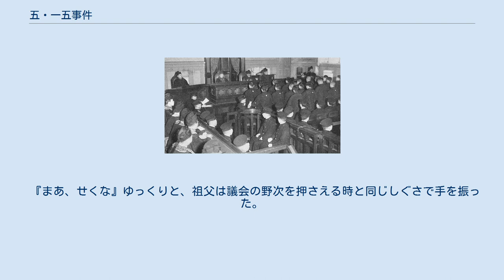五・一五事件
五・一五事件（ごいちごじけん）は、1932年（昭和7年）5月15日（日曜日）に日本で起きた反乱事件。
武装した海軍の青年将校たちが総理大臣官邸に乱入し、内閣総理大臣犬養毅を殺害した。
 大正時代、衆議院の第一党の党首が内閣総理大臣になるという「憲政の常道」が確立したことで議会制民主主義が根付き始めたが、1929年（昭和4年）の世界恐慌に端を発した大不況により企業倒産が相次ぎ、失業者は増加、農村は疲弊するなど社会不安が増し、政党政治および守られている大財閥が敵視されるようになっていた。
 加えて、1930年（昭和5年）ロンドン海軍軍縮条約を締結した内閣に不満を抱いた一部の海軍将校は、クーデターによる国家改造の計画を抱き始める。
しかし、当初の計画の中心人物だった藤井斉は志を果たせないまま、第一次上海事変で戦死。
やがて藤井の仲間が、その遺志を引き継ぎ、計画を実施するために動き出す。
 この事件の計画立案・現場指揮をしたのは海軍中尉・古賀清志で、死亡した藤井斉とは同志的な関係を持っていた。
事件は血盟団事件につづく昭和維新の第二弾として決行された。
古賀は昭和維新を唱える海軍青年将校たちを取りまとめるだけでなく、大川周明らから資金と拳銃を引き出させた。
農本主義者・橘孝三郎を口説いて、主宰する愛郷塾の塾生たちを農民決死隊として組織させた。
時期尚早と言う陸軍側の予備役少尉西田税を繰りかえし説得して、後藤映範ら11名の陸軍士官候補生を引き込んだ。
 3月31日、古賀と中村義雄海軍中尉は土浦の下宿で落ち合い、第一次実行計画を策定した。
計画は二転三転した後、5月13日、土浦の料亭・山水閣で最終の計画が決定した。
具体的な計画としては、参加者を4組に分け、5月15日午後5時30分を期して行動を開始、 とし、これによって東京を混乱させて戒厳令を施行せざるを得ない状況に陥れ、その間に軍閥内閣を樹立して国家改造を行う、というものであった。
 5月15日当日は日曜日で、犬養首相は折から来日していたチャールズ・チャップリンとの宴会の予定変更を受け、終日官邸にいた。
 第一組9人は、三上卓海軍中尉、黒岩勇海軍予備少尉、陸軍士官学校本科生の後藤映範、八木春雄、石関栄の5人を表門組、山岸宏海軍中尉、村山格之海軍少尉、陸軍士官学校本科生の篠原市之助、野村三郎の4人を裏門組として2台の車に分乗して首相官邸に向かい、午後5時27分ごろ官邸に侵入。
表門組の三上は官邸の日本館の洋式客間で、警備の田中五郎巡査を銃撃した（田中五郎巡査は5月26日に死亡する）。
 表門組と裏門組は日本館内で合流。
三上は日本館の食堂で犬養首相を発見すると、直ちに拳銃を首相に向け引き金を引いたがたまたま弾丸が装填されていなかったため発射されなかった。
三上は首相の誘導で15畳敷の和室の客間に移動する途中に大声で全員に首相発見を知らせた。
客間に入ると首相は床の間を背にしてテーブルに向って座り、そこで首相の考えやこれからの日本の在り方などを聞かされようとしていた。
 しかし一同起立のまま客間で首相を取り囲み、三上が首相といくつかの問答をしている時、山岸宏が突然「問答無用、射て、射て」と大声で叫んだ。
ちょうどその瞬間に遅れて客間に入って来た黒岩勇が山岸の声に応じて犬養首相の頭部左側を銃撃、次いで三上も頭部右側を銃撃し、犬養首相に深手を負わせた。
すぐに山岸の引き揚げの指示で9人は日本館の玄関から外庭に出たが、そこに平山八十松巡査が木刀で立ち向かおうとしたため、黒岩と村山が一発ずつ平山巡査を銃撃して負傷させ、官邸裏門から立ち去った。
 それでも犬養首相はしばらく息があり、すぐに駆け付けた女中のテルに「今の若い者をもう一度呼んで来い、よく話して聞かせる」と強い口調で語ったと言うが、次第に衰弱し、深夜になって死亡した。
 首相官邸以外にも、内大臣官邸、立憲政友会本部、警視庁、変電所、三菱銀行などが襲撃されたが、被害は軽微であった。
 第一組・第二組・第三組の計18人は午後6時10分までにそれぞれ麹町の東京憲兵隊本部に駆け込み自首した。
一方、警察では1万人を動員して徹夜で東京の警戒にあたった。
 6月15日、資金と拳銃を提供したとして大川周明が検挙された。
 7月24日、橘孝三郎がハルビンの憲兵隊に自首して逮捕された。
 9月18日、拳銃を提供したとして本...